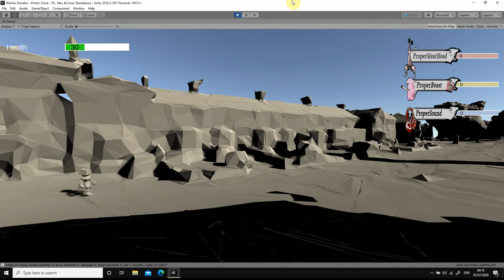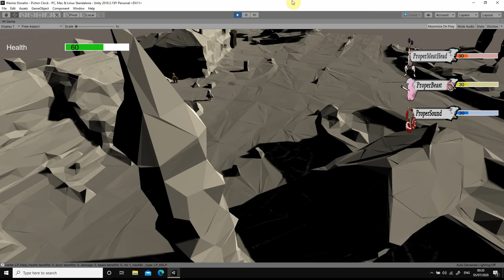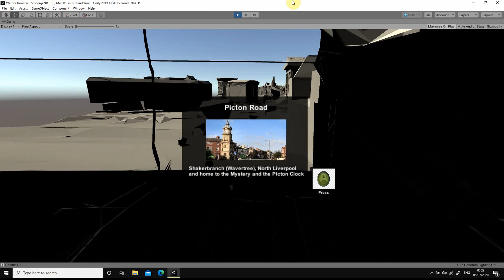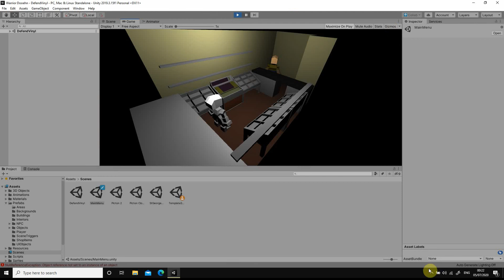Task73 Added character art of Dooehn to main menu and dialogue box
Hand drawn artwork created in Gimp of the main character.  Using layers I'm able to reuse the head over and over with different costumes.  So each time user equips new gear it can show up for character art.  Just to make it harder on myself.

The main menu version is an image outside of the main title screen image in its own canvas.  This causes positional changes when switching to different laptop screens.  Should be able to solve this by either adding it to the background image or placing it in the same canvas as the main menu art